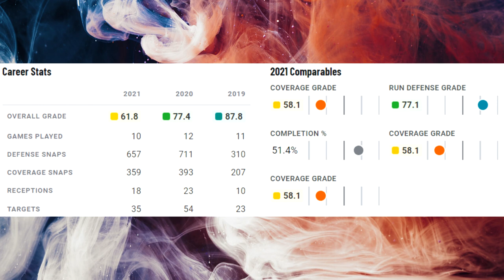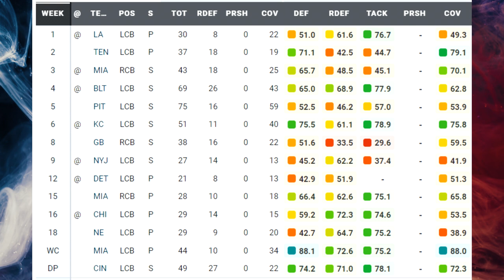Film Study: Kaiir Elam Expectations Vs Reality for the Buffalo Bills